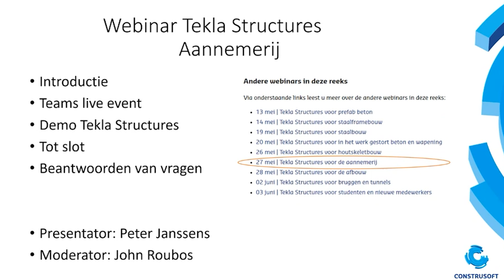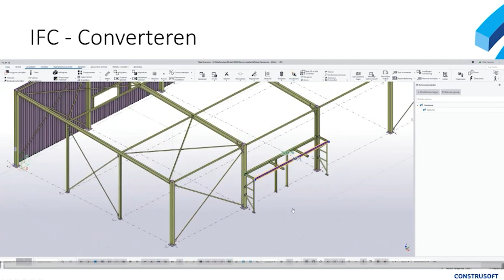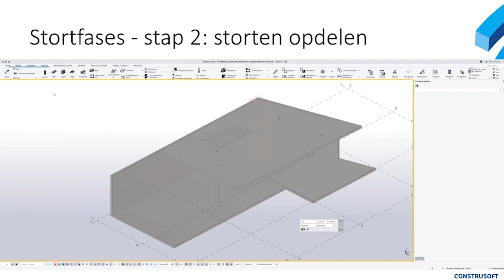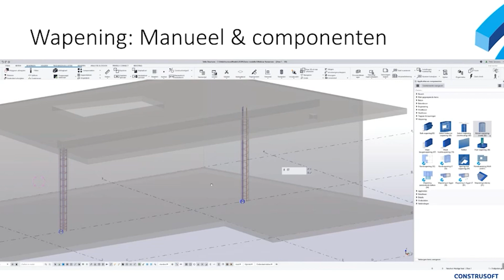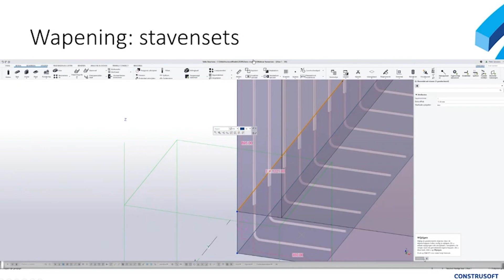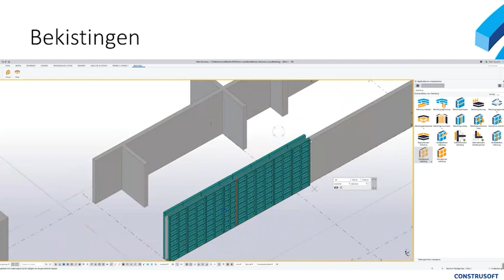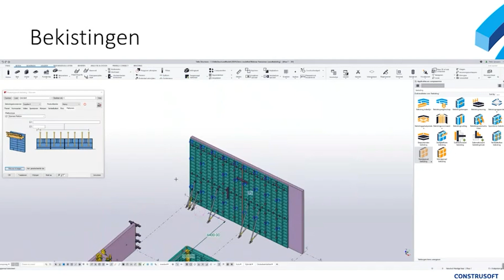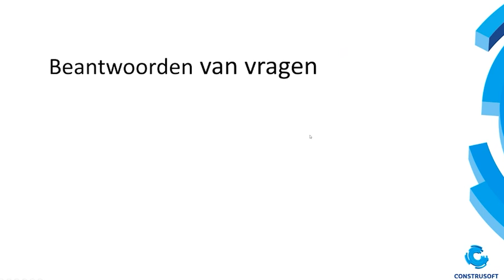Webinar: Tekla Structures voor de aannemerij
Nieuw met Tekla Structures en benieuwd naar de mogelijkheden? Laat ons langskomen voor een gratis, persoonlijke demonstratie.

In dit webinar laten we de meerwaarde van Tekla Structures voor aannemers zien, u ziet een aantal highlights van de vele mogelijkheden en toepassingen. We tonen hoe u kunt werken met  o.a. IFC aangeleverd door verschillende partijen en disciplines. Vervolgens kunnen op basis van deze modellen zowel de bouw- als de bouwplaatsplanning gemaakt worden. Zo tonen we onder andere het aanbrengen van bekisting, waarbij we gebruik maken van de nieuwste bekistingstools van Tekla Structures 2020.

0:00 Introductie
0:18 Webinar Tekla Structures Aannemerij
1:43 Wie ben ik
3:33 Introductie
5:03 IFC - Importeren
6:29 IFC - Converteren
8:49 IFC - Trimble Connect
10:41 Fasemanager
13:43 Stortfases - stap 1: storten definiëren
16:57 Stortfases - stap 2: storten opdelen
20:15 Wapening: Manueel & componenten
26:32 Wapening: stavensets
33:47 Bekistingsoppervlaktes
37:10 Bekistingen
52:13 Niet getoond
55:14 Tot slot

Neem deel aan opkomende webinars voor Tekla Structures, of fris je kennis op met voorgaande webinars

Behoefte aan meer kennis met persoonlijke begeleiding van onze Tekla specialisten? Neem deel aan een opleiding die bij jou past
Is afstand een drempel voor een fysieke opleiding, of ben je een beetje verlegen? Start met onze E-learning

Benieuwd naar de mogelijkheden van Trimble Connect voor Tekla Structures-gebruikers?

Werk samen met andere Tekla Structures-gebruikers over de hele wereld in één 3D-model, probeer gratis Tekla Model Sharing

Gebruik de online bibliotheek om eenvoudig 3D-objecten, gebruikerscomponenten, databases en templates in te zetten bij jouw projecten

Blijf op de hoogte van de nieuwste ontwikkelingen in BIM(-software).